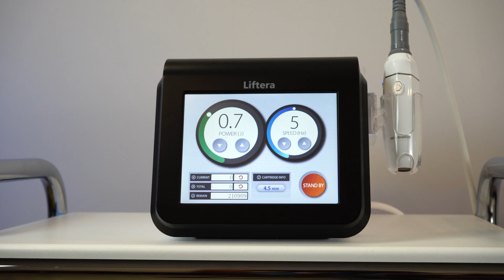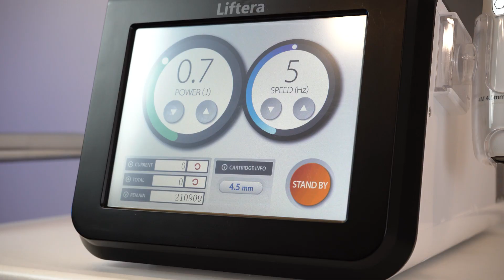Liftera-V – аппарат для анатомического SMAS-лифтинга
Liftera-V – аппарат высокоинтенсивного сфокусированного ультразвука для анатомического SMAS-лифтинга.

Подробнее об аппарате Liftera-V для вас рассказывает врач-консультант, бренд-тренер компании Asterasys Екатерина Такиулина.